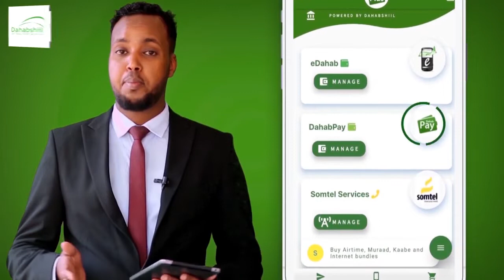Maamulka Arabsiyo Oo Ka Jawaaba hadalka Soo Yeedhay Wasaarada Hawlaha Guud